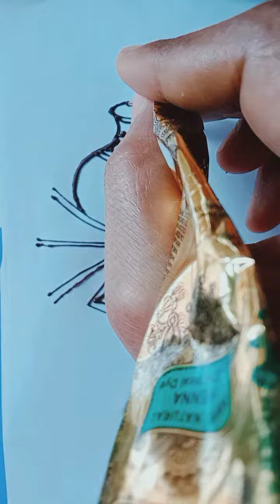basic to bridal mehndidesign 💖